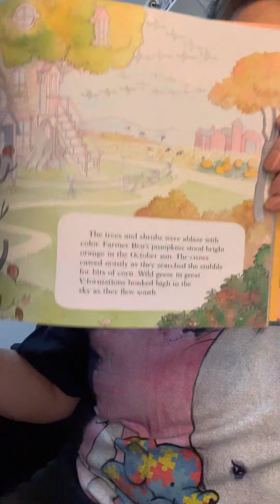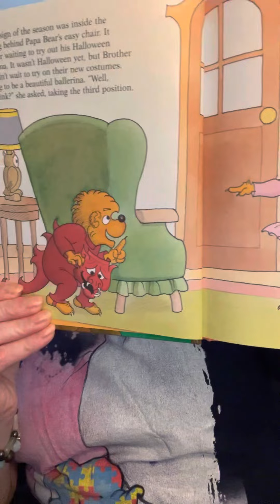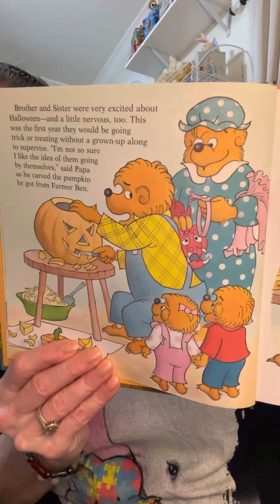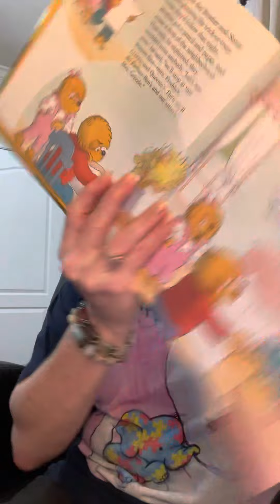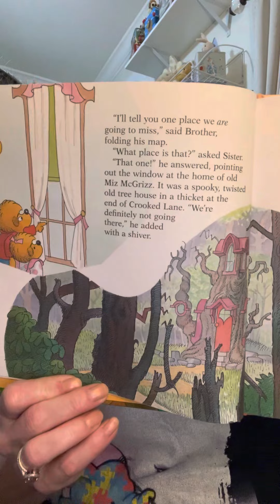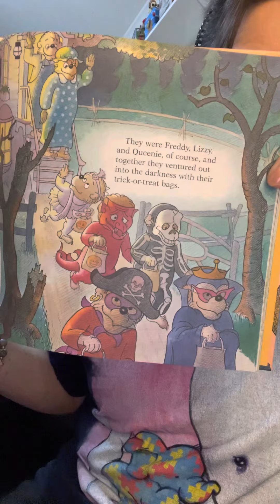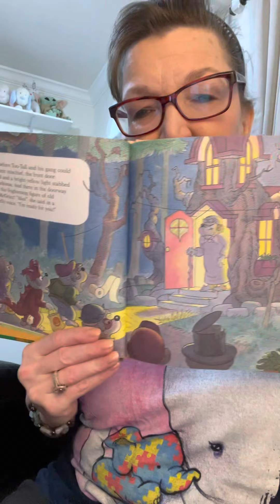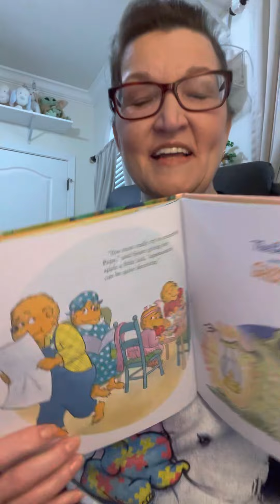Halloween with the Berenstain Bears